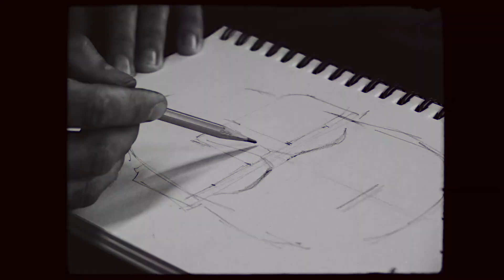«Портретное сходство» онлайн-курс А. Рыжкин | Презентация онлайн-курса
Александр Рыжкин и онлайн школа Akademika представляет вашему вниманию курс «Портретное сходство», посвященный одной из самых сложных и важных тем в рисовании портрета человека.

👉🏻Преподаватель Российской Академии живописи и Доцент кафедры Академического рисунка МГХПА им. С.Г. Строганова, Александр Рыжкин, расскажет как добиться сходства в портрете уже с самых первых штрихов.

На нашем курс Вас ждет:
📌5 практических видеоуроков о нюансах портретного сходства.
📌Подробное изложение и демонстрация принципов работы с портретом
📌Простая и понятная форма повествования
📌Харизматичный и обаятельный преподаватель, который не оставит равнодушным, даже тех, кто не разбирается в рисовании
📌Антикризисная цена на курс

И мы никогда не обходимся без подарков:
💥Скидку 50% на курс «Портретное сходство» получит КАЖДЫЙ, кто станет его студентом в течение следующих ТРЕХ ДНЕЙ💥

Записывайтесь на «Портретное сходство» с Александром Рыжкиным прямо сейчас и пускай ваши портреты говорят сами за себя

00:00 - Вступление
0:12 - Почему портрет не получается похожим?
0:38 - Система рисования портретов
1:04 - Из чего состоит курс?
1:34 - О курсе
2:22 - Для кого этот курс?
2:38 - Записавшись на этот курс...